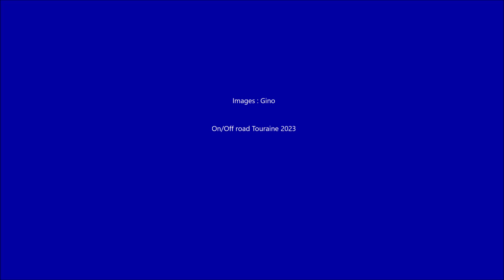Maxiverte 2023 Samatan Vendredi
Le club de rando parcillon s'est déplacé en nombre dans le Gers pour participer à l'édition 2023 de la Maxiverte. Une Maxiverte un peu boueuse, surtout le vendredi, mais particulièrement bien organisée. Des ravitos quasi gastronomiques (foie gras, ventrèche, magret...) et un accueil exceptionnel. Un grand merci à l'équipe organisatrice.